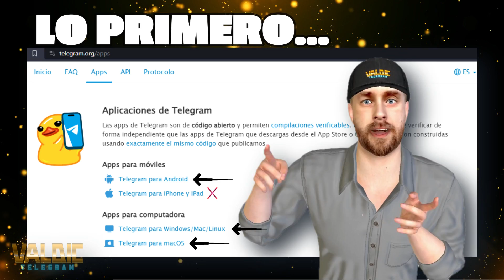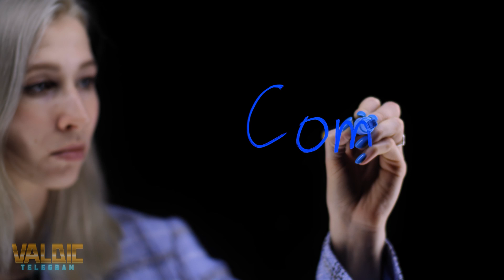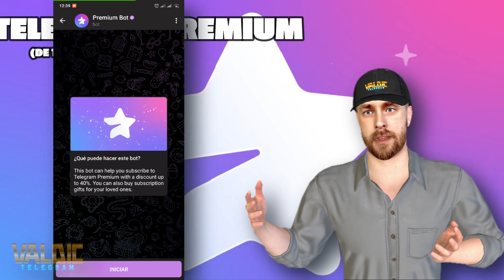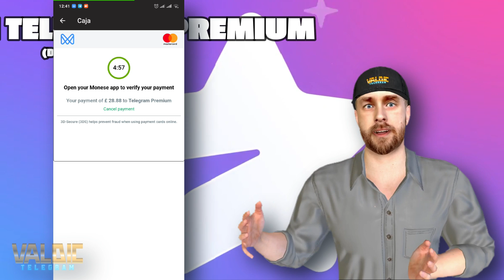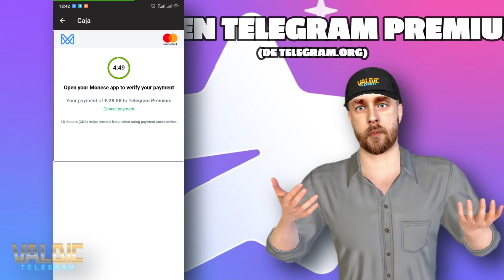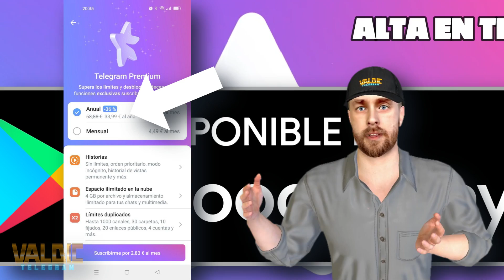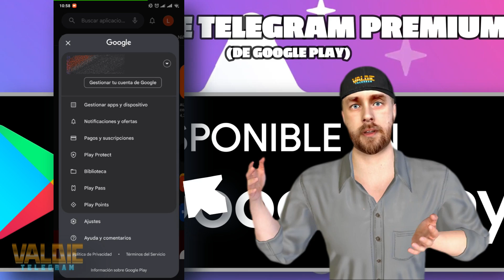Telegram Premium BARATO: Paga lo mínimo legalmente por la app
¿Existe Telegram Premium barato? Pues sí, hay varios precios y formas disponibles para suscribirte a Telegram Premium, y su precio final va a depender de varios factores que te voy a explicar detalladamente en este vídeo. Si pensabas que Telegram Premium costaba alrededor de 5€ al mes... ¡Necesitas ver este vídeo para actualizarte!

💥 Escucha Epic Telegram: El primer álbum con 10 canciones inspiradas en Telegram

👀 ¡Anúnciate en mis vídeos de YouTube! Lee esta publicación en Telegram, ahí te lo explico

🏷️ El merchandising de Telegram más original que podrás encontrar, visita mi tienda

💥 Navega por Telegram e Internet con seguridad y total anonimato con la mejor VPN calidad precio, SurfShark

00:00 00:32 ¿Por qué este vídeo te interesa?
00:33 00:48 ¿Desde dónde tengo que suscribirme?
00:49 01:09 ¿Y si uso Iphone qué?
01:10 01:40 Las dichosas comisiones...
01:41 01:55 Un vídeo que debes ver
01:56 02:59 ¿Cuánto cuesta Telegram Premium?
03:00 04:36 Suscribirse con Telegram APK
04:37 05:27 Cuidado si usas tarjetas extranjeras
05:28 05:38 ¿Qué hacer si da error en el pago?
05:39 05:58 ¡Suscripción completada!
05:59 06:46 Suscribirse mediante Google Play
06:47 07:15 Suscribirse mediante IPhone
07:16 07:40 Darse de baja desde Telegram APK
07:41 07:53 Darse de baja desde Google Play
07:54 08:05 Darse de baja desde App Store (Iphone)
08:06 08:17 ¡Telegram normal VS Telegram Premium!